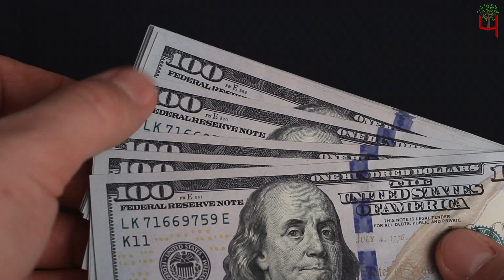जानिए क्या है सोनम वांगचुक का अनूठा अभियान ... | Paryavaran Post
Team : Delhi
Video Editor: Rishi Bhardwaj
Voice Over : Sahil Rai